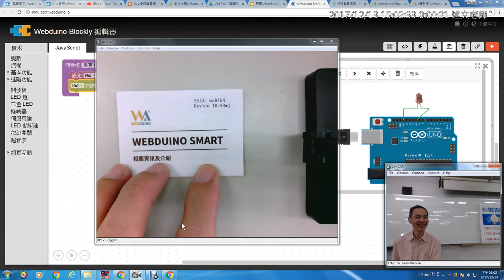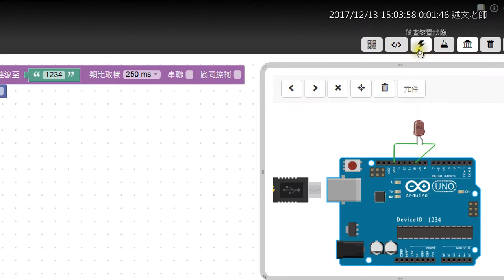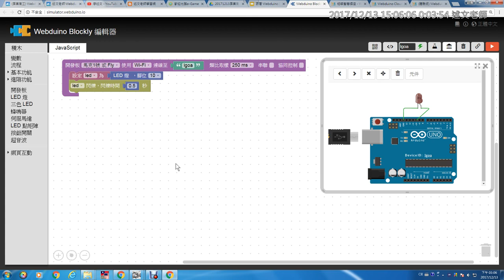06：如何從 Webduino 模擬器控制真實 LED 燈